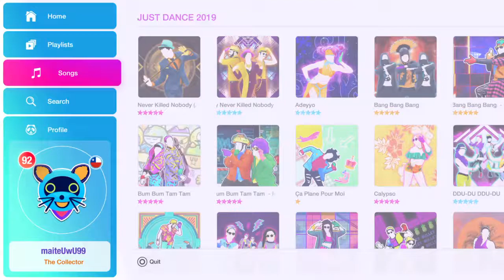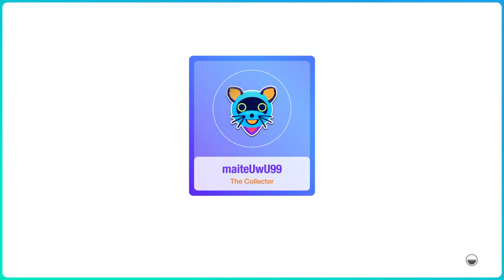A little party never killed nobody megasatar.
Puedes seguirme en:                                                                                                                           Likee: maite torres                                                                                                                                 instagram: maite torres                                                                                                                         YouTube: Maite UwU99